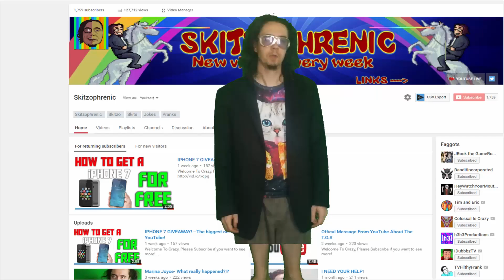Buy a YouTube Channel TODAY!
Please leave a LIKE or maybe even a FOLLOW on  FACEBOOK

OR
Come out and say hi on Twitter

Written/Produced/Directed- Skitzo
Editor and Motion Graphics Artist –Skitzo
Music Production – Skitzo
Character Art – Skitzo
Thumbnail Designer-Skitzo

Guests-

FUCK YOU!